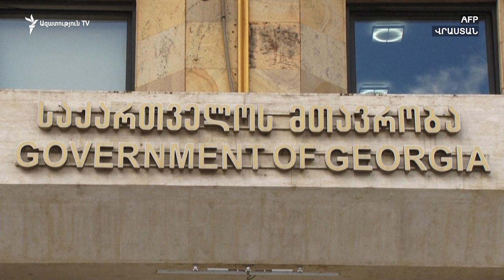Վրաստանի վարչապետի նոր թեկնածուն ներկայացրել է ձևավորվող կառավարության 3 առաջնահերթությունները